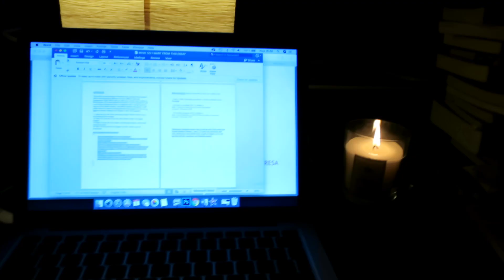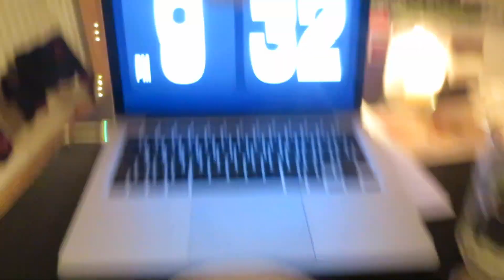Clase, compra y essay | Laura Ubeda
Clase, compra y essay.

MUCHAS GRACIAS!!! 💜💜